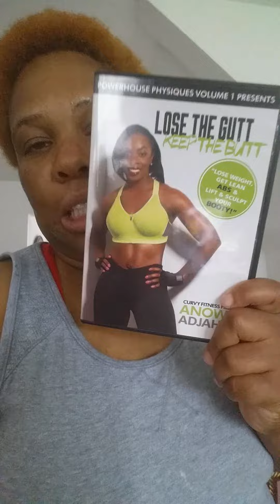Lose the Gutt Keep the Butt Review